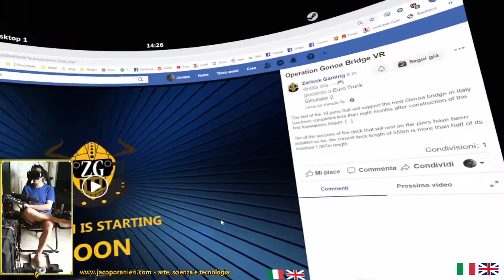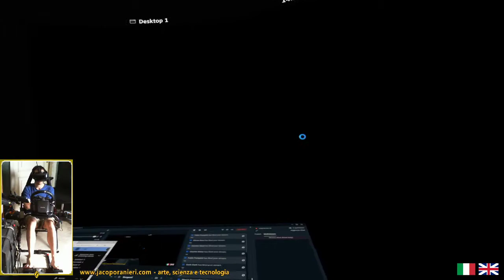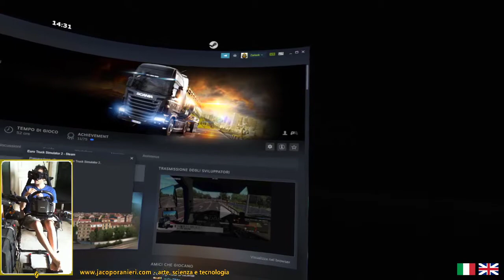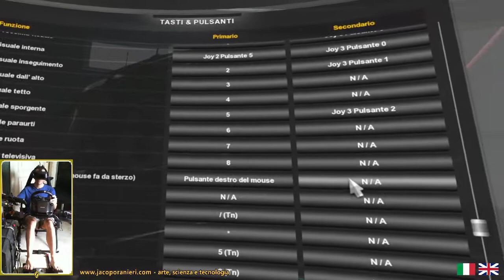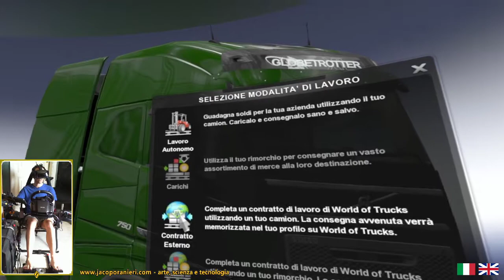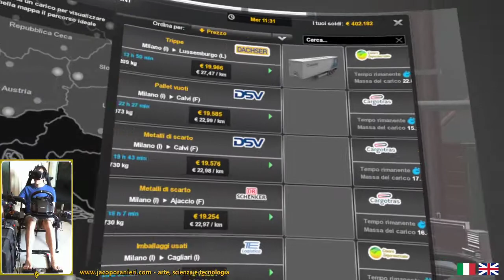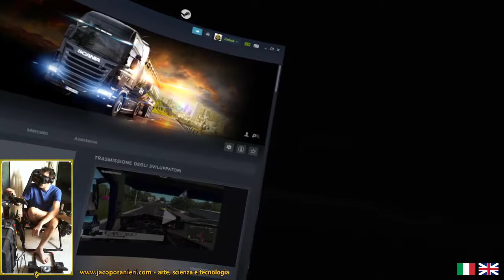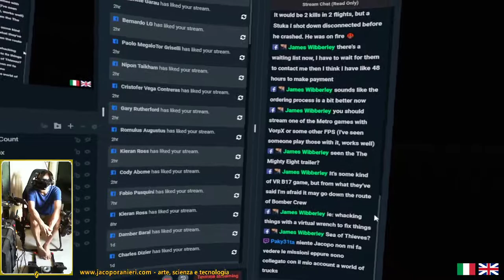Euro Truck Genoa Event VR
Using VorpX to take part in the event from the very first day. Fb quote: "The last of the 18 piers that will support the new Genoa bridge in Italy has been completed less than eight months after construction of the first foundations began. [...] Ten of the sections of the deck that will rest on the piers have been installed so far; the current deck length of 550m is more than half of its eventual 1,067m length."